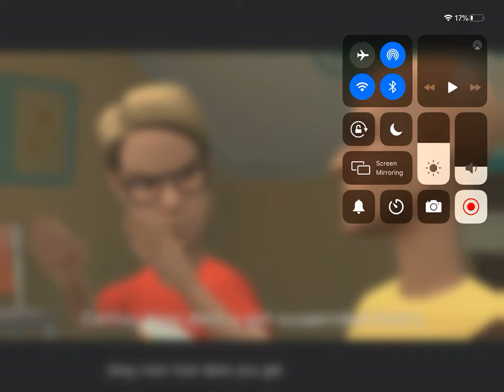A rant on caillou gets grounded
I maybe made a bald version get grounded but that was the only grounded video out of him.
And this series is very very old and overused